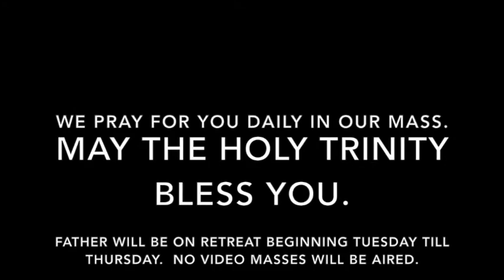Mass for Sunday, May 27, 2018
Mass for the Solemnity of the Most Holy Trinity.